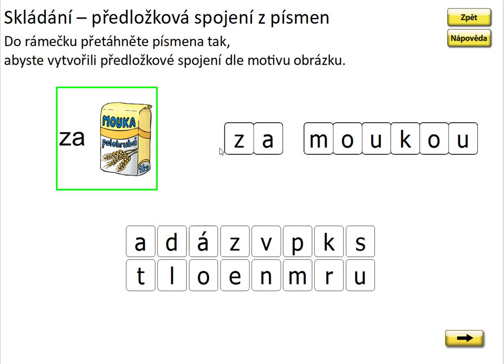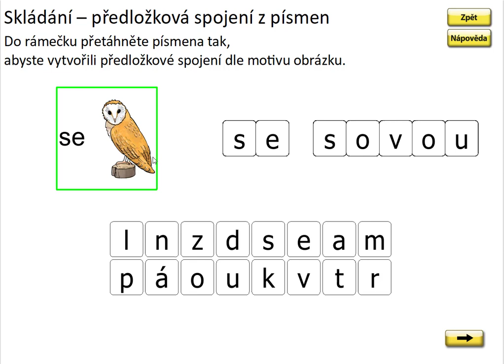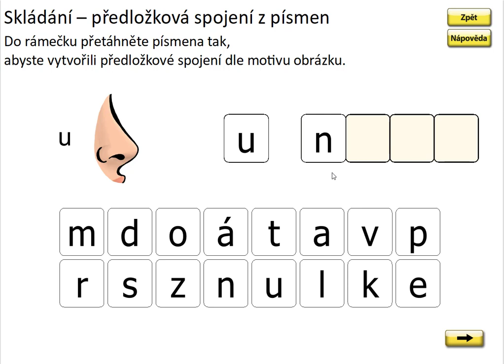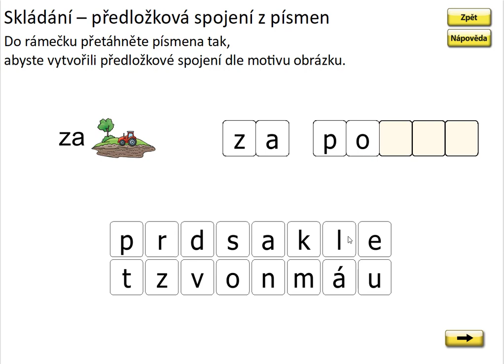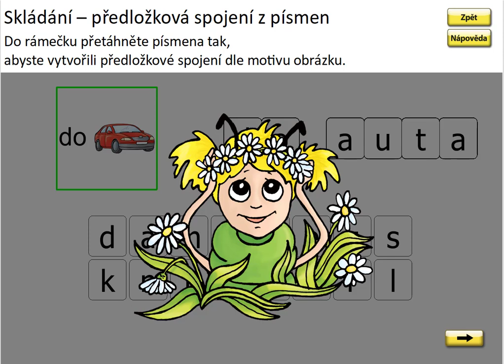Písmeno Č (skládání předložkových vazeb), SLABIKÁŘ 2, str. 17, cv.1 procvičování 2